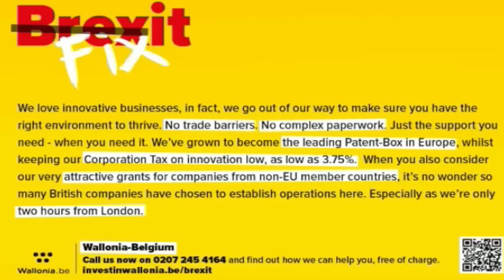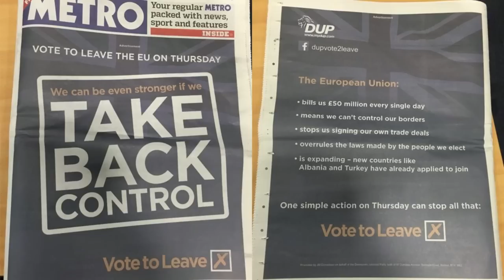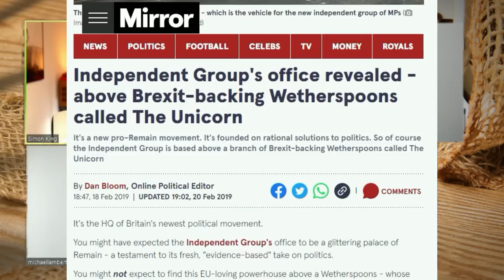Sunday Roast, Brexit and King Charles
Sunday Roast, Brexit, King Charles, Freedom of Speech and Russia.

📺Check out

Green Peaces take on the new policing bill.